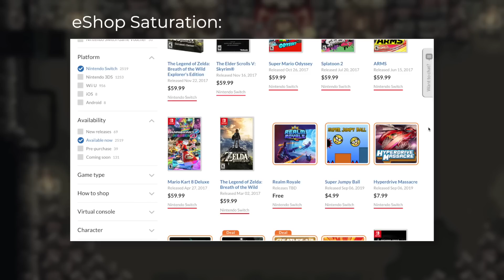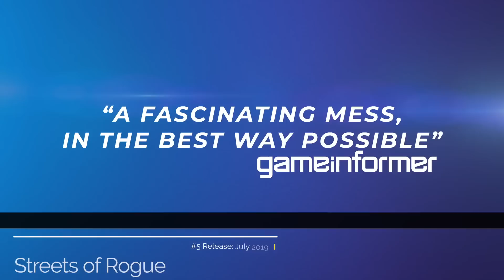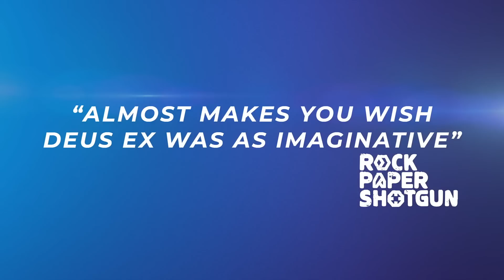10 NEW Nintendo Switch Indie eShop Games Worth Buying!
With so many indie games coming to the eShop, what good indie games / nindies are worth buying. In this Nintendo eShop buying guide, Get Indie Gaming will check out 10 new indie games on the Nintendo Switch eShop that are worth you getting hold of and playing.